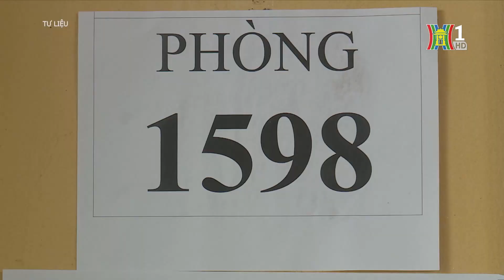Hơn 2.200 học sinh Hà Nội đăng ký hsg cấp quốc gia | Tin tức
Theo Sở Giáo dục và Đào tạo Hà Nội, có hơn 2.200 học sinh các trường trung học phổ thông đã đăng ký tham dự kỳ thi chọn đội tuyển học sinh giỏi dự thi cấp quốc gia năm học 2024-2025. Con số này tăng gấp 2 lần so với kỳ thi năm học 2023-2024.